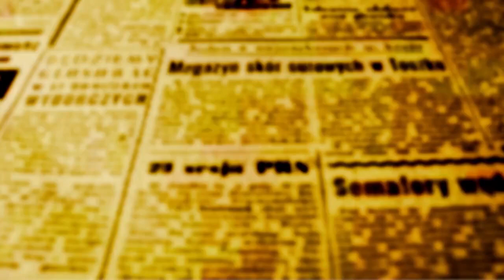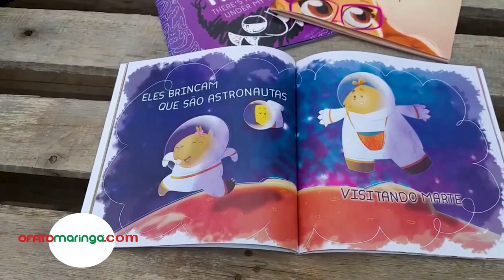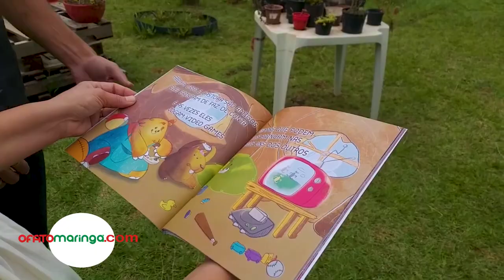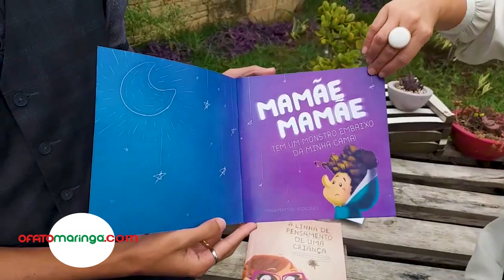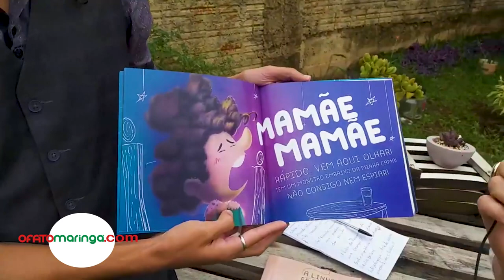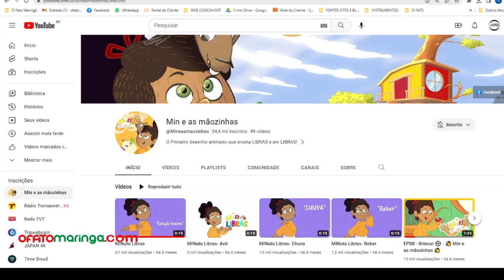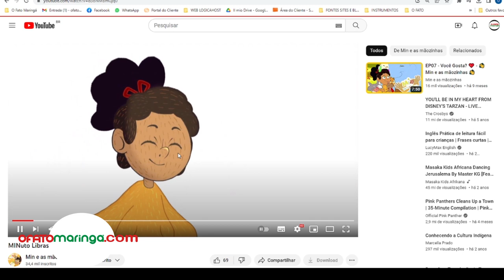Escritor lança série de desenhos animados em Libras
O paulista Paulo Henrique Rodrigues vive em Sarandi, já colaborou com obras com Turma da Mônica e Sítio do Pica Pau Amarelo e agora lança obra audiovisual em Língua de Sinais - "Min e Mãozinhas".

O escritor e animador Paulo Henrique Rodrigues mora em Sarandi há dois anos, mas é originário do ABC paulista. Formado em Publicidade e Propaganda, Paulo tem especialização de em Ludopedagogia e como artista gráfico já trabalhou em diversas animações brasileiras como Turma da Mônica, Sítio do Pica-pau Amarelo e Show da Luna.

Paulo explica que foi a paixão pela educação que o levou a criar projetos de inclusão social para crianças surdas.  Um dos projetos que está obtendo bom êxito é a série audiovisual de desenho animado "Min e as mãozinhas". A obra é o primeiro desenho animado em LIBRAS, a Língua Brasileira de Sinais.

Além do projeto de desenho animado, Paulo também é autor de livros didáticos infantis, como "Mamãe, mamãe, tem um monstro embaixo da minha cama" e "A linha de pensamento de uma criança'.

Paulo Henrique visitou o jardim redação de OFATOMARINGA.COM e concedeu entrevista a Ligiane Ciola sobre todos seus projetos.

LIVROS

"Mamãe, mamãe, tem um monstro embaixo da minha cama é um livro educativo para crianças de 2 a 7 anos onde através de rimas, é abordado de forma lúdica e divertida um medo muito comum, monstros embaixo da cama" explica o escritor e animador.

Já o livro "A linha de pensamento de uma criança" é um livro educativo pensado para crianças de 4 a 9 anos. Nele é abordada uma pergunta na qual todos já pensamos: "o que vou ser quando crescer?"

Através das rimas a protagonista Nicoly pensa sobre o que pode se tornar: atleta, enfermeira, astronauta… e chega a uma conclusão, qual objetivo é o mais importante a se chegar, independente da profissão.

Os livros estão disponíveis na livraria Polo Books em inglês e português.